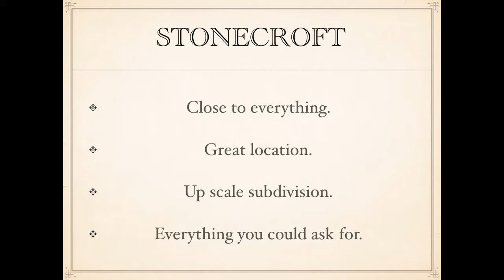4 bed 1.75 bath St Charles homes with granite countertops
St Charles is one of the most desirable areas in St Charles. Conveniently located near Hwy 40, 70 BJC Hospital, great shopping and dining. This home is sure to please a growing or large family. Great location on quiet circle, Enjoy the new county park nearby with stocked lakes, off-leash dog park, picnic shelter, playground, walking and biking trails. Great price, Great home, Great location! Stunning and spacious 4 bedroom, 4.5 bath home backing to trees. Large main floor master with in-suite, walk-in closet and a bay that opens to the deck with tree view. Beautiful 2 story vaulted great room featuring a window wall plus gas fireplace enhancing the great room. Entry foyer leads into the wide open spaces of the two story GREAT room. Upstairs features 3 nice size bedrooms, with walk-in closets and Jack-n-Jill bathroom. Beautiful hardwood in the entry foyer, kitchen, hearth room and breakfast room. Soaring ceiling heights, vaults, natural light, main floor laundry and mud room, SS appliances, large just stained deck, patio and walk out finished lower level, oversized three car garage can fit that fishing boat with no problem these are just a few of the awesome features. This home is sure to please a growing or large family. Great location on quiet circle, Enjoy the new county park nearby with stocked lakes, off-leash dog park, picnic shelter, playground, walking and biking trails. Great price, Great home, Great location!